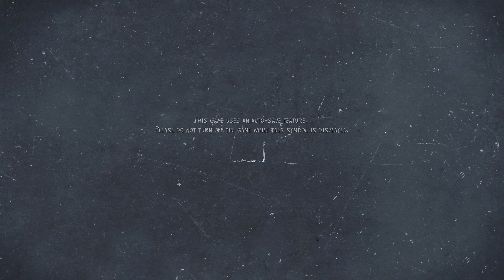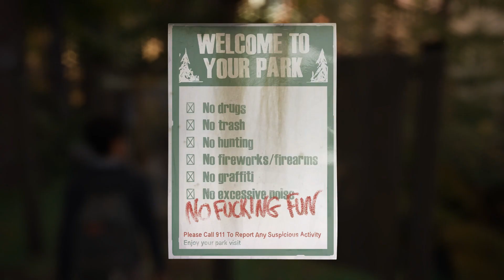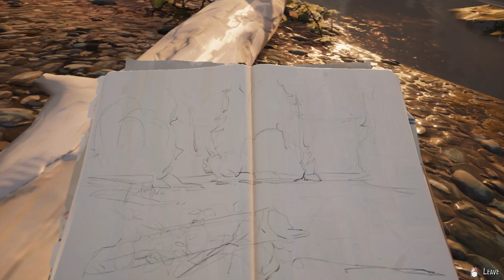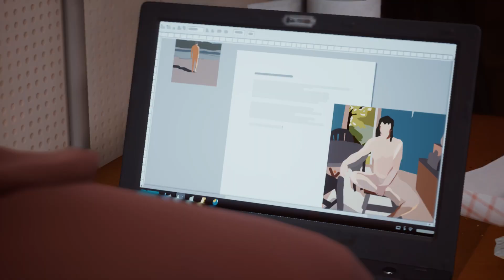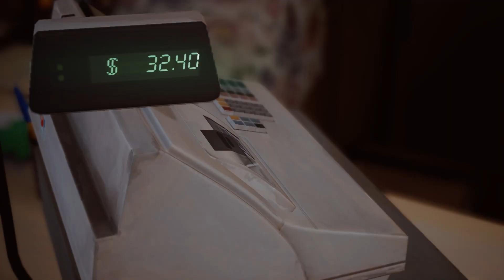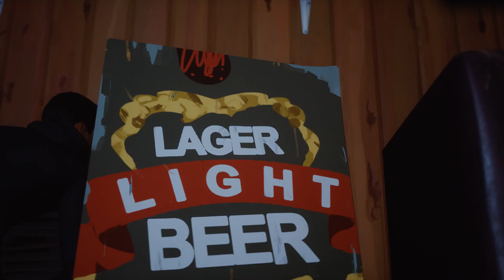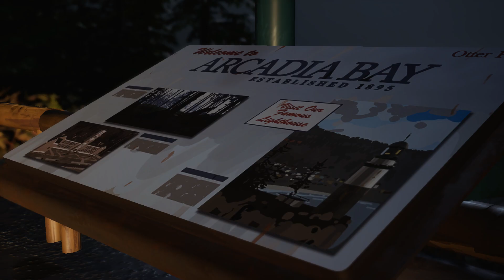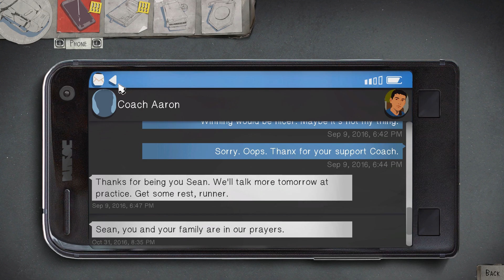Life is Strange 2| A PUPPY?!